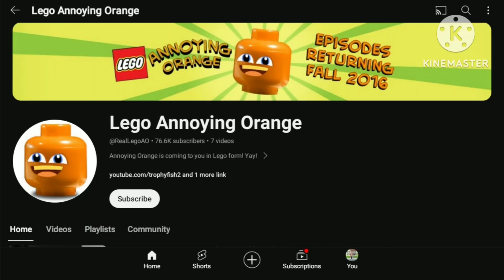Lego Annoying Orange | Episodes Returning: Fall 2016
This Video Making From: KineMaster